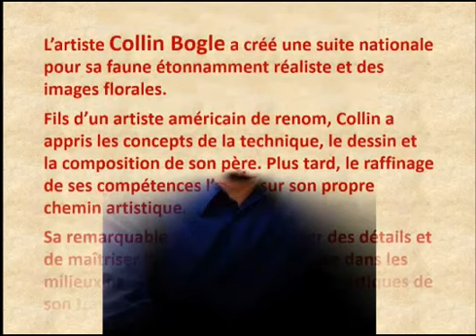科林Boglen自然藝術